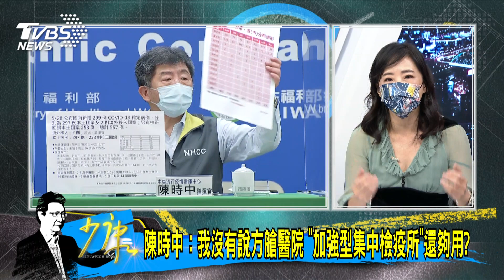少康開講｜萬華茶藝館殷鑑不遠!八大竟還偷營業 增加員警查緝風險?